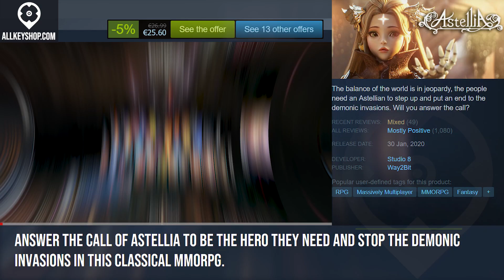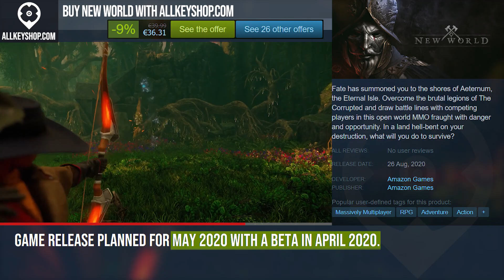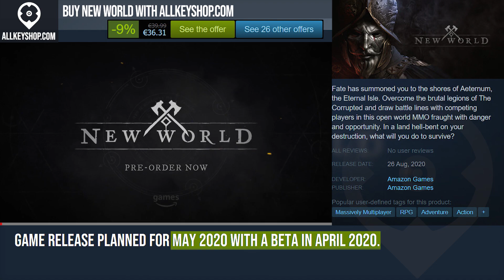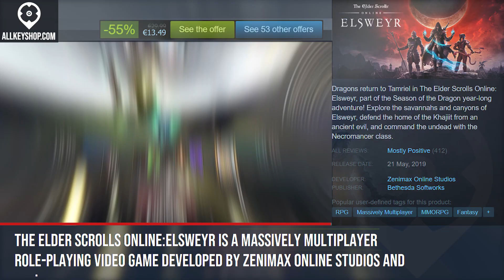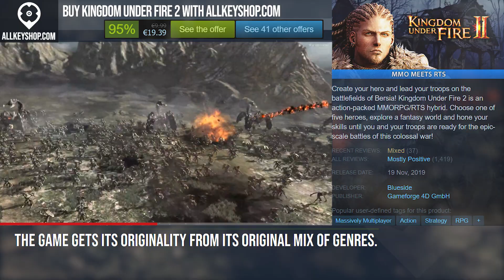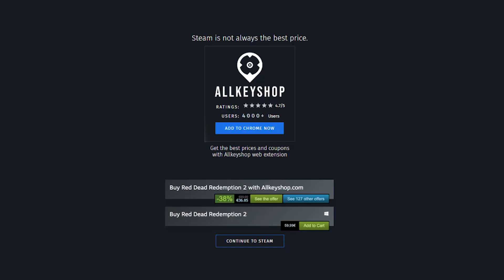Top 15 Best MMORPG Games - June 2020 Selection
0:00 Destiny 2
1:00 Astellia
2:00 Black Desert Online
3:00 New World
4:00 ArcheAge: Unchained
5:00 ATLAS
6:00 FINAL FANTASY XIV Online
7:00 DayZ
8:00 Temtem
9:00 The Elder Scrolls Online - Elsweyr
10:00 Conan Exiles
11:00 The Elder Scrolls Online
12:00 The Crew 2
13:00 Kingdom Under Fire 2
14:00 ARK: Survival Evolved